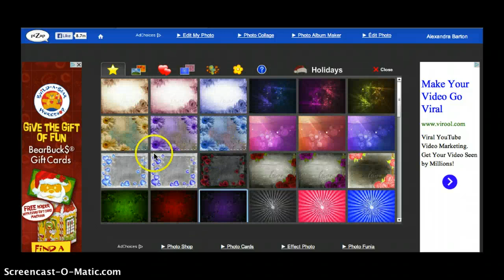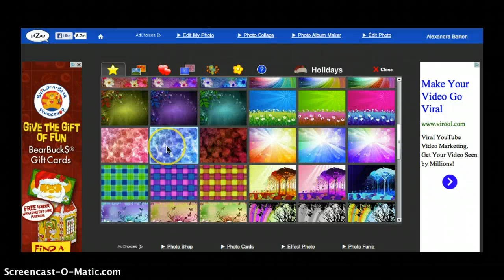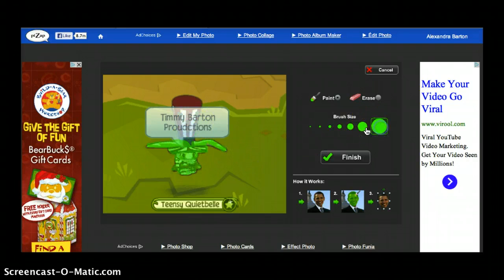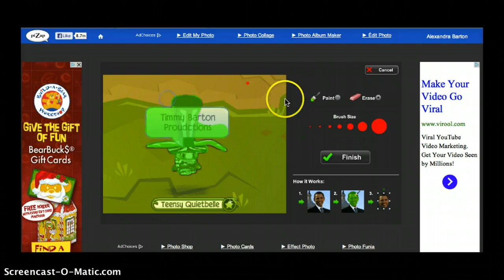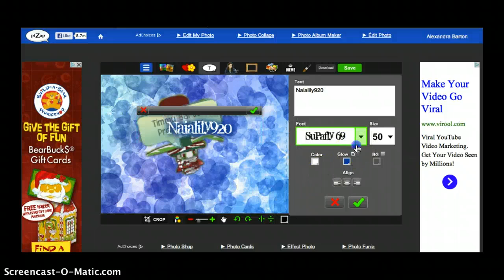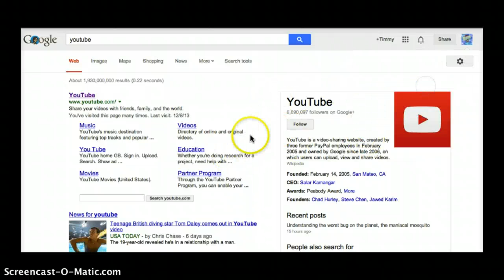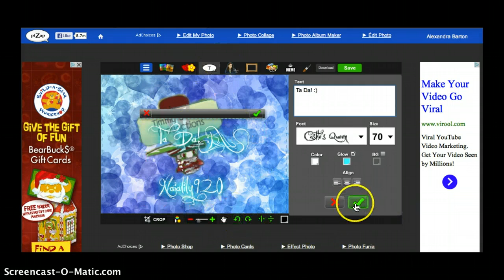How to make a animal jam youtube pic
That's how.